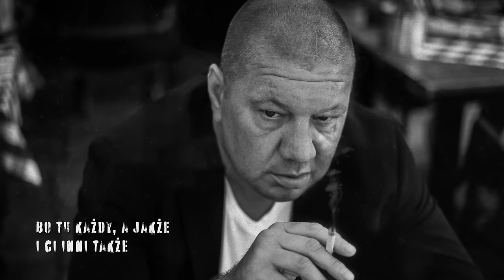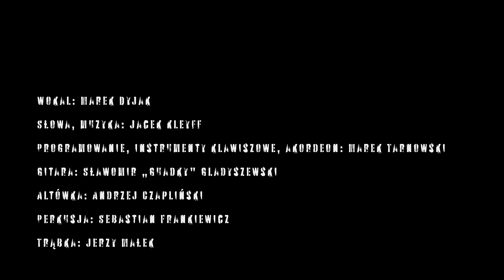Marek Dyjak - Nocnoautobusowa (Lyric Video)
Oto nowa, ostatnia w karierze płyta Marka Dyjaka pt. „Na wzgórzu rozpaczy”. Trasa promująca płytę planowana jest na luty 2022 rok. Płyta powstała dzięki pomocy finansowej Tenczyńskiej Okovity i Janusza Palikota, który wystąpił także w teledysku pod tym samym tytułem wraz Markiem Dyjakiem.

„Nocnoautobusowa”

Wykonawca: Marek Dyjak
Słowa: Jacek Kleyff
Muzyka: Jacek Kleyff
Akordeon, programowanie, instrumenty klawiszowe: Marek Tarnowski
Gitara: Sławomir „Guadky” Gladyszewski
Altówka: Andrzej Czapliński
Perkusja: Sebastian Frankiewicz
Trąbka: Jerzy Małek
Lyric video: Maciej Trzebiecki
Zdjęcia: Wojciech Kornet

Management: Ilona Wronkowska